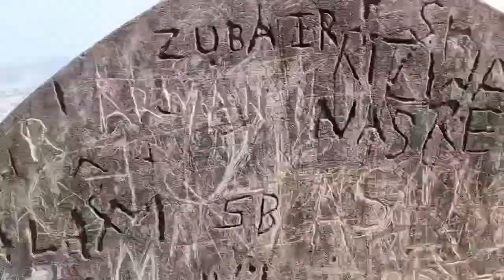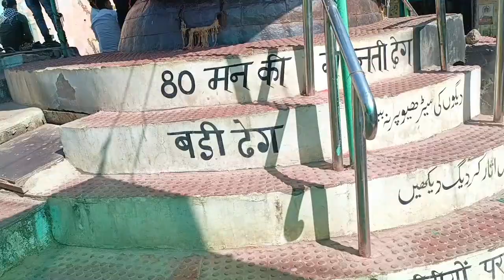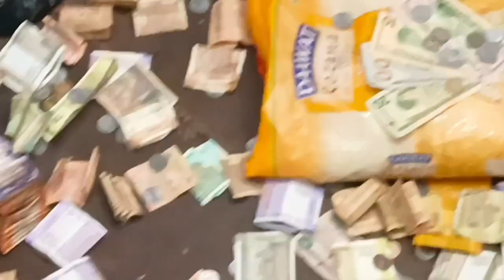अजमेर शरीफ में 1000 साल पहले बना हुआ।। तारागढ़ कैसा है तारागढ़ जाने का रास्ता यहां से है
MY Name-Ahsan Mohammed

And mai ek gredar opretar hu

jo ki mai YouTube me Vloging video banatahu our sab k mano ranjan karta hu
And Entertainment our knowledgeable content video banatahu

Hello Friends

Aap sab kaise hain ummid karta hun khairiyat se honge main is video mein kuchha Naya dikhane ki kosis kiyaa hu

is video mei aap sab log ko Ajmer Sharif dargah aur vahan ka taragarh ka pura look dekhne Ko Mila bahut saubhagya Hai apna Khwaja Garib Nawaz Ka karam tha ki ham vahan Tak pahunch paye Khwaja ke dar per vahi jaate Hain jinhen Khwaja bulate Hain aur ummid karta hun aap sab Ek bar Khwaja Garib Nawaz ke dar per jaaye aur unki jiyarat Karen

Mere YouTube channel ko support Karen 🙏🙏🙏 Please